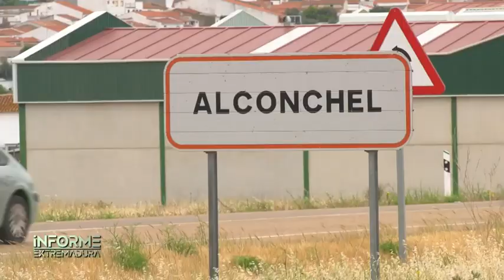Thiago, un futbolista de altura en Alconchel con solo 5 años | Informe Extremadura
Tiene cinco años, pero con el balón parece que tiene muchos más. Este pequeño de Alconchel, sobrino nieto del presidente del club del pueblo, acaba de fichar por el Badajoz.